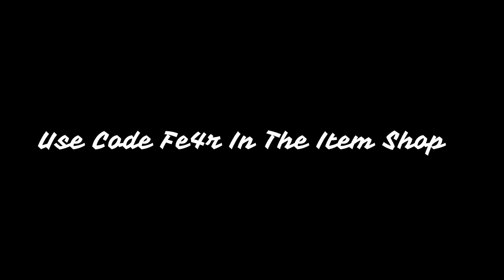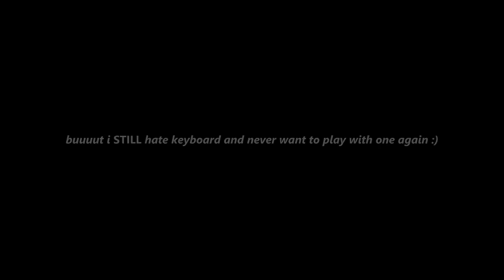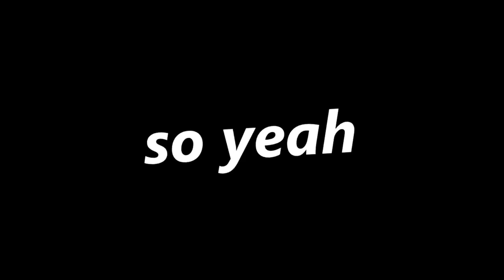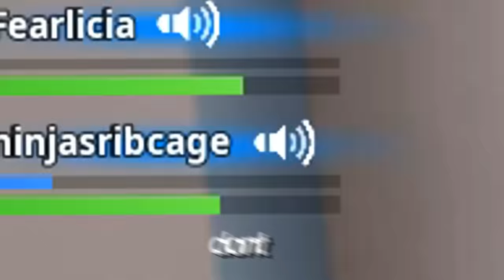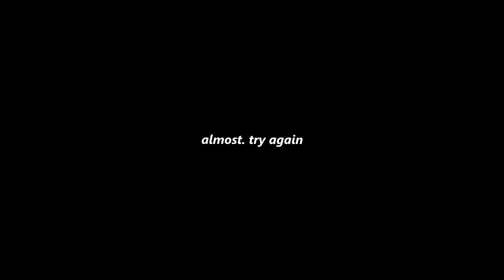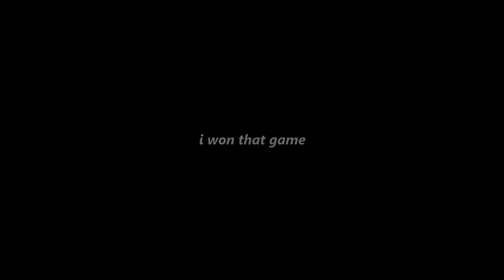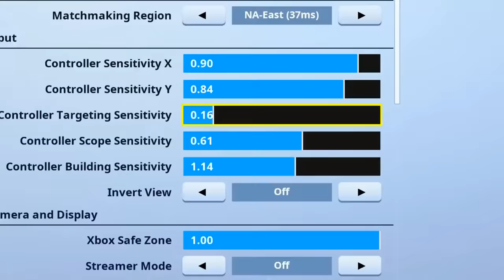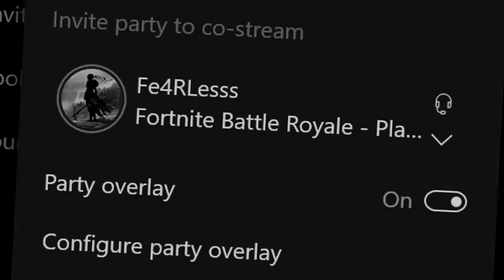3 Hours of FearLess (Fortnite Edition)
3 Hours of FearLess (Fortnite Edition)